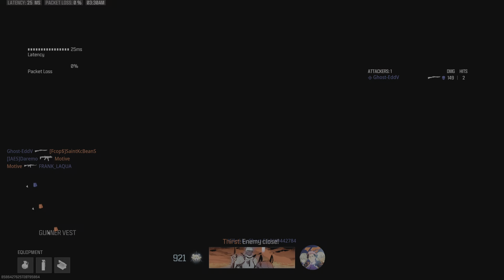Call of Duty Modern Warfare III Tonoxide Kill Confirmed On PS5 31/17